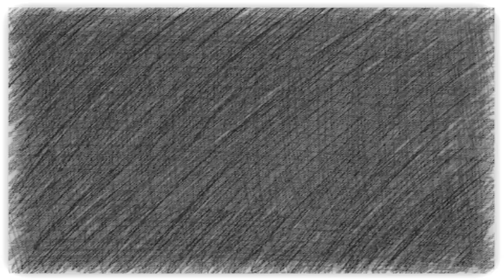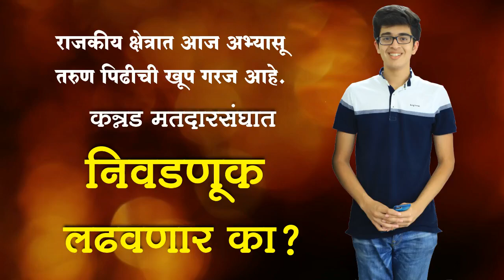आदित्य हर्षवर्धन जाधव यांची संपूर्ण मुलाखत | Exlusive Interview With Aditya Harshvardhan Jadhav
हर्षवर्धन जाधव हे नाव कुणी ऐकले नाही, असे महाराष्ट्रात कुणीच नसेल. जालन्याचे भाजपचे खासदार तथा केंद्रीय राज्यमंत्री रावसाहेब दानवे यांचे हर्षवर्धन जाधव हे जावई आहेत. कन्नडचे आमदार म्हणून हर्षवर्धन जाधव यांनी दोन वेळा विधानसभेत प्रवेश केला. एकदा ते महाराष्ट्र नवनिर्माण सेनेकडून निवडून आले तर पुढच्या वेळी २०१४ ला शिवसेनेकडून निवडून आले. हर्षवर्धन जाधव यांचे वडील रायभान जाधव तसेच आई तेजस्विनी जाधव यांनीही अनेक वर्षे कन्नडचे आमदारपद भूषविले. सध्या हर्षवर्धन जाधव पुण्यात आहे. तर, पिशोर ग्रामपंचायतीच्या निवडणुकीची रणधुमाळी सुरू आहे. हर्षवर्धन जाधव यांच्या गैरहजेरीत मुलगा आदित्य हर्षवर्धन जाधव प्रचाराची धुरा सांभाळत आहे. विशेष म्हणजे आई संजना जाधव यांचेही स्वतंत्र पॅनेल रिंगणात आहे. आई विरुद्ध मुलगा असाही प्रचार महाराष्ट्रात होत आहे. आदित्य हर्षवर्धन जाधव सध्या अकरावी वर्गात शिक्षण घेत आहे. आदित्य हर्षवर्धन जाधव याचे वय सध्या १७ आहे. आदित्य हर्षवर्धन जाधव ग्रामपंचायत निवडणुकीच्या निमित्ताने राजकारणात आल्याने कन्नड तालुक्याचे राजकीय चित्र बदलणार आहे. आदित्य हर्षवर्धन जाधव हे आजोबा रावसाहेब दानवे तसेच आई संजना जाधव यांच्याबाबत काय बोलले यासंदर्भात सविस्तर मुलाखत मायभूमी डिजिटल मीडियाने घेतली. आदित्य हर्षवर्धन जाधव यांनी दिलखुलास चर्चा करून राजकीय, सामाजिक विषयावर मत नोंदविले.

No one in Maharashtra has heard the name Harshvardhan Jadhav. Harshvardhan Jadhav is the son-in-law of BJP MP from Jalna and Union Minister of State Raosaheb Danve. Harshvardhan Jadhav entered the Assembly twice as a Kannad MLA. Harshvardhan Jadhav was once elected from Maharashtra Navnirman Sena and next time he was elected from Shiv Sena in 2014. Harshvardhan Jadhav's father Raibhan Jadhav and mother Tejaswini Jadhav also served as Kannad MLAs for many years. Currently Harshvardhan Jadhav is in Pune. Pishore Gram Panchayat elections are in full swing. In the absence of Harshvardhan Jadhav, his son Aditya Harshvardhan Jadhav is in charge of the campaign. An independent panel of mother Sanjana Jadhav is also in the fray. Aditya Harshvardhan Jadhav is currently studying in class XI. Aditya Harshvardhan Jadhav is currently 17 years old. Aditya Harshvardhan Jadhav's entry into politics on the occasion of Gram Panchayat elections is going to change the political picture of Kannad taluka. Mayabhumi Digital Media conducted a detailed interview on what Aditya Harshwardhan Jadhav said about his grandfather Raosaheb Danve and mother Sanjana Jadhav. Aditya Harshvardhan Jadhav discussed heartily and recorded his views on political and social issues.

राजकारण
रावसाहेब दानवे
आदित्य हर्षवर्धन जाधव जीवन चरित्र
आदित्य हर्षवर्धन जाधव शिक्षण
आदित्य हर्षवर्धन जाधव वय
आदित्य हर्षवर्धन जाधव राजकारण
रावसाहेब दानवे
संजना हर्षवर्धन जाधव
कन्नड विधानसभा मतदारसंघ
Harshvardhan Jadhav
Politics
Raosaheb Danve
Biography of Aditya Harshvardhan Jadhav
Aditya Harshvardhan Jadhav Education
Aditya Harshvardhan Jadhav Age
Aditya Harshvardhan Jadhav Politics
Raosaheb Danve
Sanjana Harshvardhan Jadhav
Kannad Assembly constituency
sarangtv24